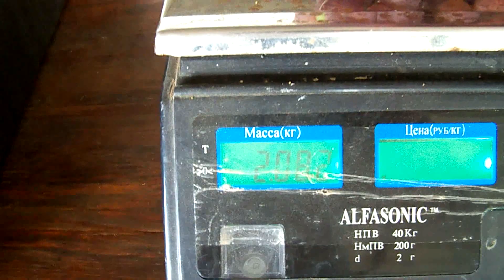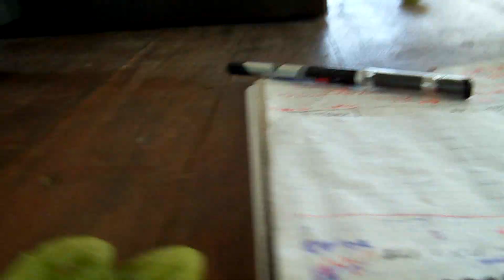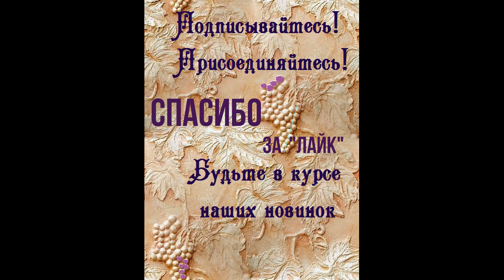Виноград "Ланселот" и коротко: Анюта,Фаэтон, Белый Великан.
Описание сорта в условиях питомника "BurVon".
Также в нашем питомнике есть яблони.
Обращайтесь, заказывайте.
ссылка на прайс саженцев винограда.